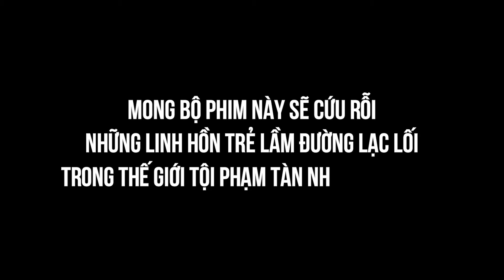Phim "Gã Trùm Vô Danh" Trailer | Khởi Chiếu 04.10.2024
Faceless Boss / Gã Trùm Vô Danh kể về gã giang hồ mới nổi Kwon Sang-Gon trở thành một ông trùm băng đảng hùng mạnh. Tưởng chừng gã sẽ được sống quyền lực đứng trên xã hội, nhưng sự thật phũ phàng trong thế giới giang hồ khiến cuộc đời của gã trở thành địa ngục của âm mưu và phản bội.